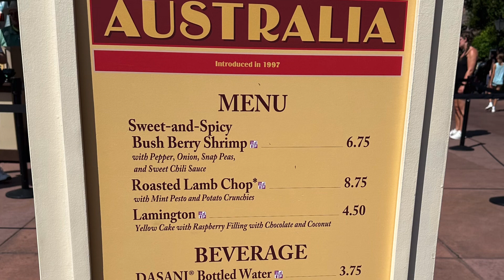2023 Epcot Food & Wine Festival - Australia